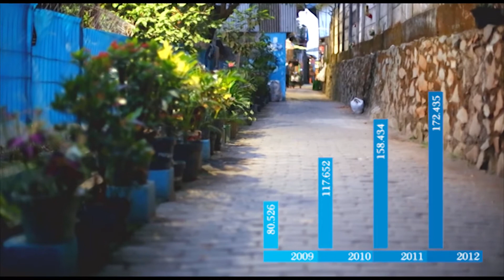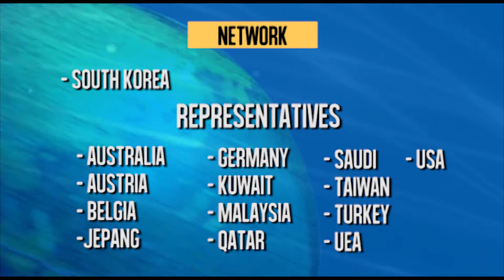PKPU Profile 2014